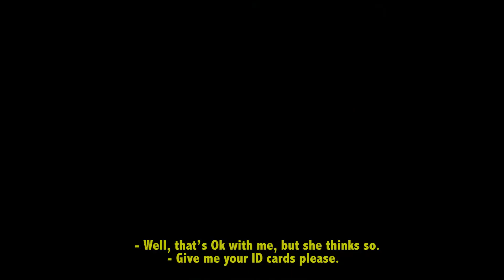Temporary (Movaqqat) by Behzad Azadi - Trailer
How would a single mother go to make a living for herself and her only child?
Zahra, a widow living with her little girl, surrenders to a one-day marriage regarding a neighbor’s offer, in order to make a living for herself and her only child.